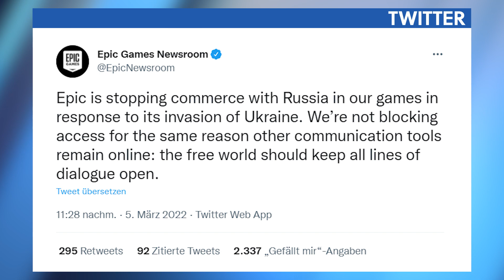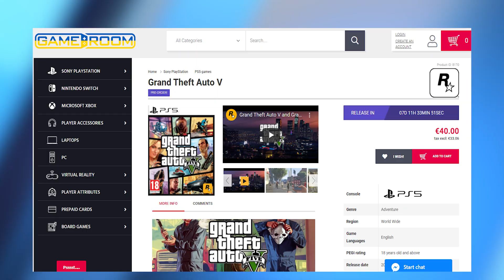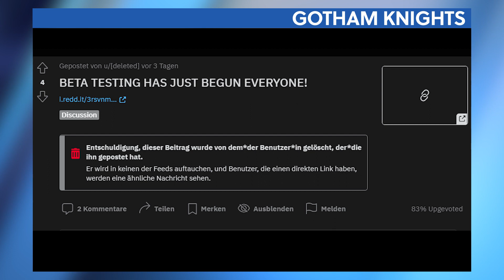GTA 5: Vollpreis oder 40€? Preis-Leak & weitere Infos - News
findet ihr alle Infos zu ELEX 2, dem brandneuen, post-apokalyptischen Open World Rollenspiel von den Gothic-Machern Piranha Bytes. (Werbung)

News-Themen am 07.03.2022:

00:00 - Themenübersicht
00:33 - Gaming-Unternehmen sanktionieren Russland.
03:57 - GTA 5 Next-Gen Preis-Leak, Grafik & Cross-Save.
06:52 - Koop-Kampagne von Halo Infinite verzögert sich.
08:25 - Nvidia-Hacker greifen Samsung an.
09:42 - Valve hat mehrere Spiele in Arbeit.
10:38 - Gotham Knights Größe, Datum & Beta geleakt.
12:18 - Verabschiedung

Der Ukraine-Krieg belastet uns alle und macht uns Angst. Ihr seid damit nicht allein. Lasst euch bitte helfen, wenn es euch zu viel wird und ihr jemandem zum Reden braucht:

Telefonnummern der Deutschen Telefonseelsorge:
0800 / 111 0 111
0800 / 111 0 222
116 123
116 111 (Nummer speziell für Kinder und Jugendliche)

Online-Angebot der Deutschen Telefonseelsorge:
online.telefonseelsorge.de

Ebenfalls Ansprechpartner bei Angst und Panik ist das Hilfe-Telefon „Mutruf“. Den Verein erreichen ihr telefonisch unter
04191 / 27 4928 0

Alle Angebote sind für euch kostenfrei.